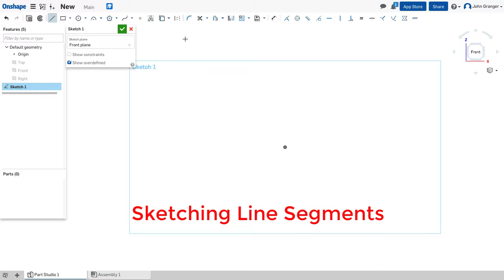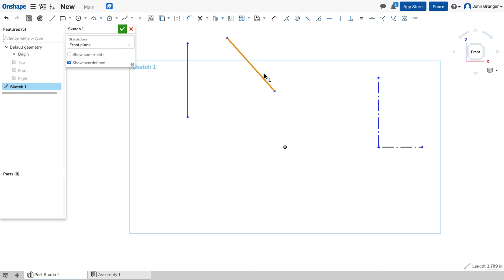Onshape - One Minute Lesson - Sketching Lines and Line Segments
This one minute Onshape Lesson provides a quick overview of sketching lines using the line tool  in the 2D sketch environment to be later converted to 3D features. Onshape is a free cloud based 3D modeling program used for engineering design and 3D printing.
Create a single line segment by clicking and holding the mouse button down and let up to create the end point of the line.  This creates one line segment.
To create a series of line segments with coincident end point, click the mouse once to start, click again to add the end point, and continue to add additional line segments

CVTsk12